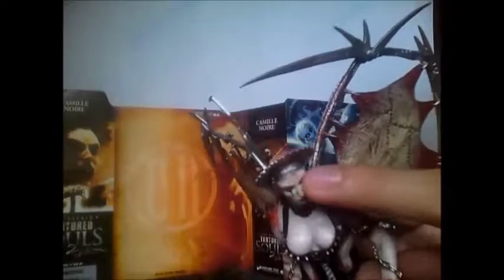Mcfarlane Almas Torturadas 2 Los Caidos Camille Noire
¡Un ángel del Apocalipsis toca a tu puerta, y lo único que puedes hacer es invitarlo a pasar!